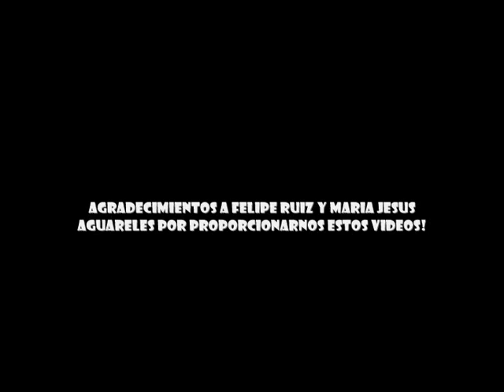OPOZAL VS TAUSTE